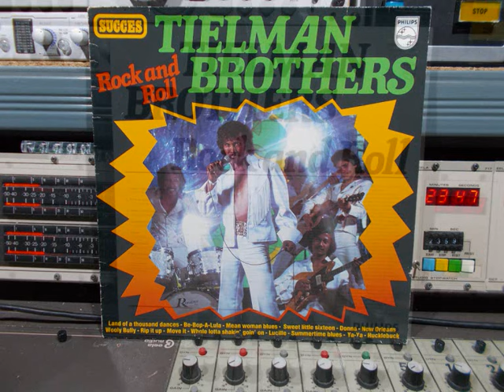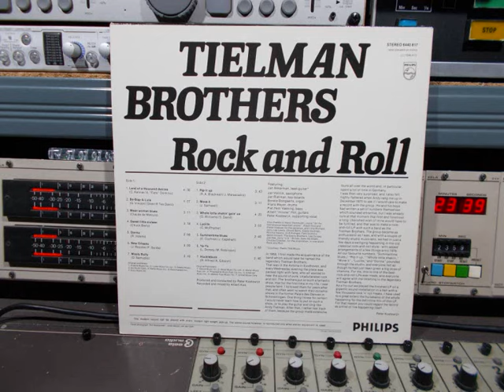The Tielman Brothers Wooly Bully Remasterd By B v d M 2016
The Tielman Brothers Wooly Bully
Remasterd By B v d M 2016
Track van de LP Rock and Roll
Lead Guitar: Jan Akkerman,   Saxophone:  Jan Vennik,
Keyboards: Jan Rietman,   Bonkie Bongaerts:  Organ,
Drums:  Frans Meyer,    Bass:  Piet Hein Veening
Bass:  Piet Hein Veening,    Backing Vocals:  Peter Koelewijn
 Also thanks to: Hans Vermeulen,
Jopie ”for the tremendous base-ball sticks”
Albert Kos and Pieter Nieboer for the patience and Little Richard,
Jerry Lee lewis, Chuck Bery, Eddie Cochran, Ritchie Valens,
Cliff Richard, Fats Domino, Gene Vincent, The Everly Brothers,
Lee Dorsey, Joe Dee, Jerry “ U.S “ Bonds, Sam The Sam,
Chubby checker, For the inspiration, in one word:
Rock And Roll.
Philips Records Nr: 6440 817
©  (P)  1976